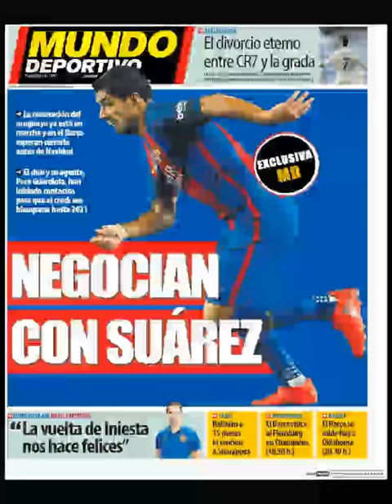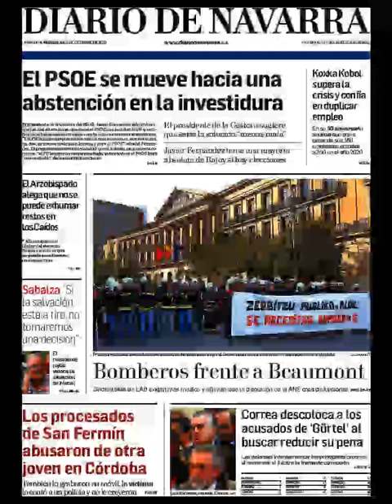Noticias Miércoles 5 Octubre 2016 Principales Titulares Portada Diarios Periódicos España Spain